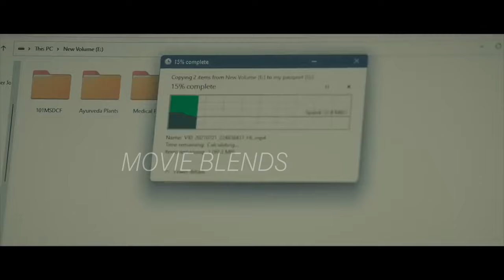చంద్రబాబుగా మోహన్ బాబు😱: Agninakshathram Movie Official Trailer | Mohan Babu | Manchu Lakshmi | MB